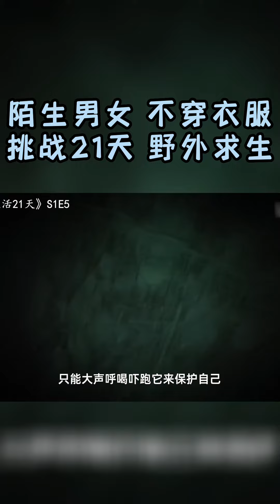《原始生活21天》1-5：本以为是王者级别的存在，奈何中途双双放弃挑战，看来原始生活21天是真的难！